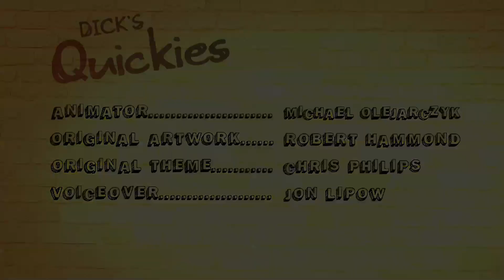Dick Gives Blood